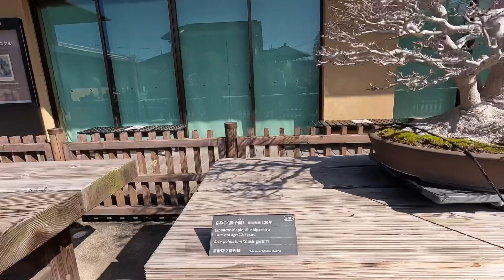🤗大宮盆栽美術館の素敵な盆栽パート４❗️ロボットタカちゃんで～す❗️👍